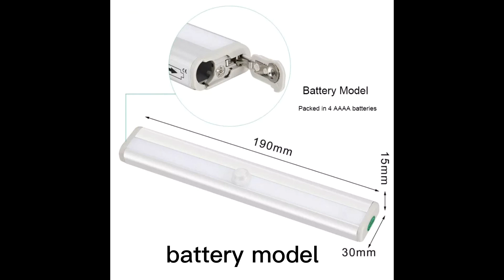motion sensor light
a classic style of motion sensor lights